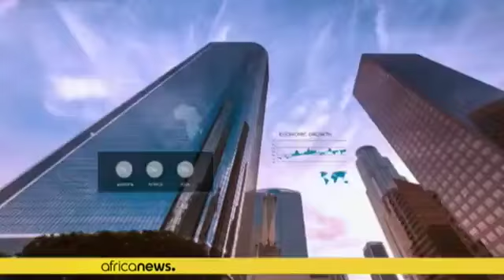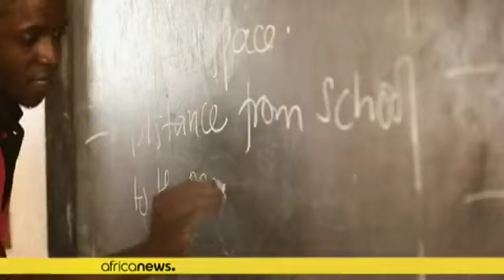Africanews: launch of the world's first pan-African news channel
Introducing africanews TV: a new channel covering African news, sport, business and culture